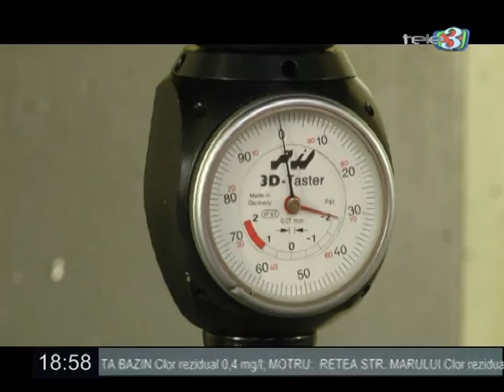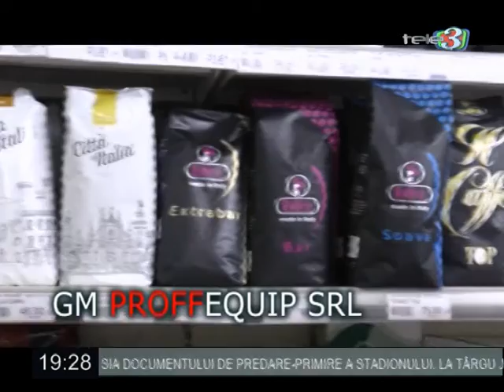Dezbatere electorala A patra putere 15 10 2019